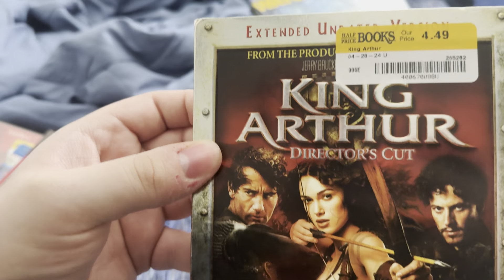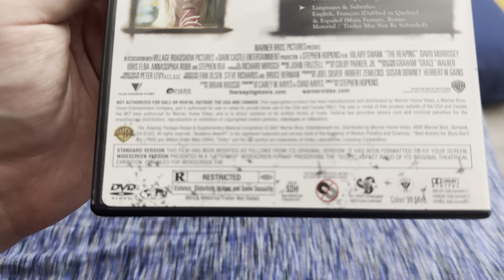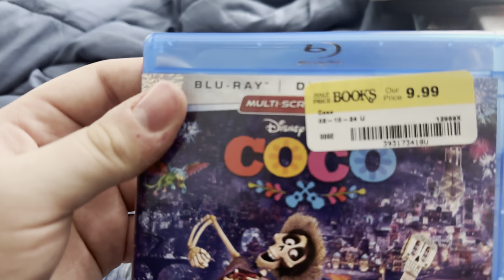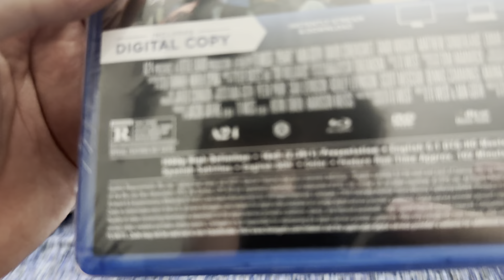DVD/ Blu Ray Update 5/10/24